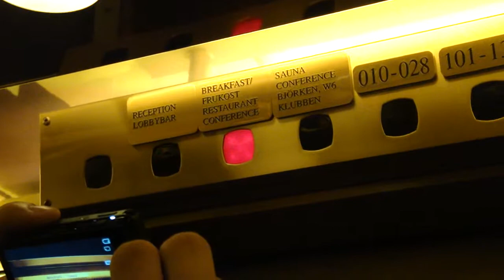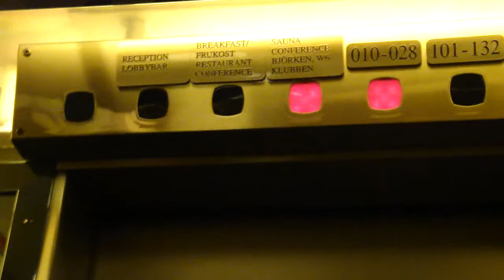RIP! KONE Traction Elevators @ Scandic Continental Hotel